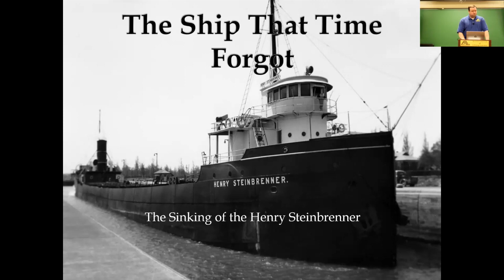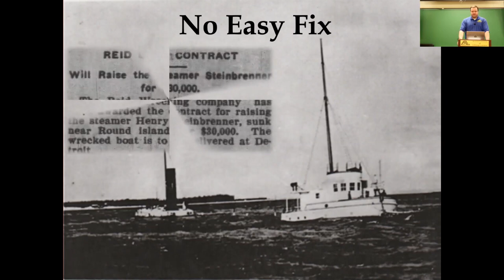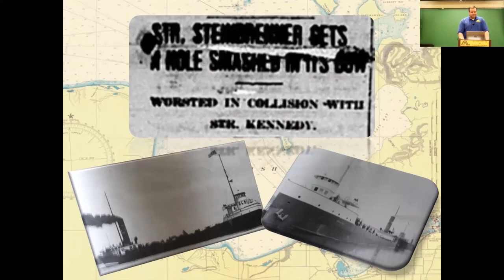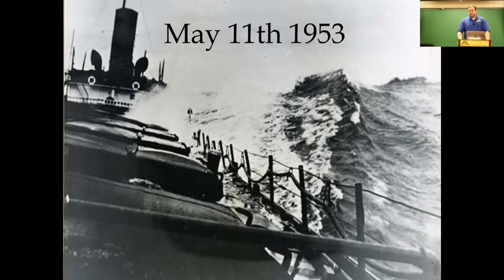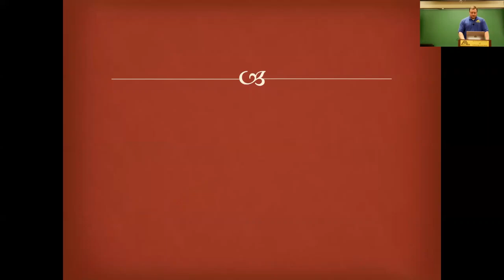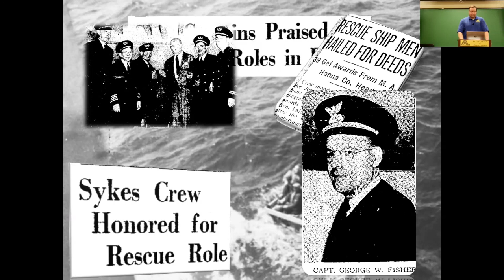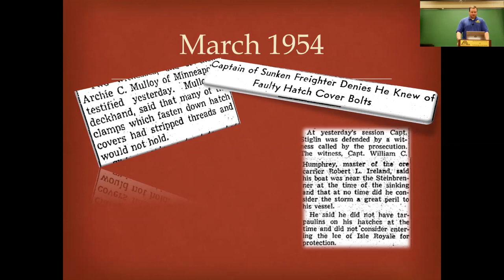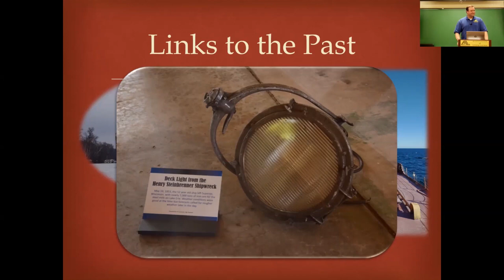The Ship Time Forgot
This Program was presented to the Association of Lifelong Learners at ACC on May 10, 2022 by Jeff Thomas in Alpena, MI.

 In May of 1953, the freighter Henry Steinbrenner sank in a storm on Lake Superior with the loss of 17 sailors. However, her story has been largely been overlooked after the initial headlines immediately following her sinking. Come learn about her loss and the dramatic rescue of 16 of her crew and remember a veteran lake boat that has been forgotten by history.

As a local history teacher and part time Great Lakes sailor, Jeff Thomas draws on both experiences to tell the story of Great Lakes shipwrecks. He finds the small details that bring the stories to life in a story-telling experience that puts the viewer "in the moment" of these dramatic tales.